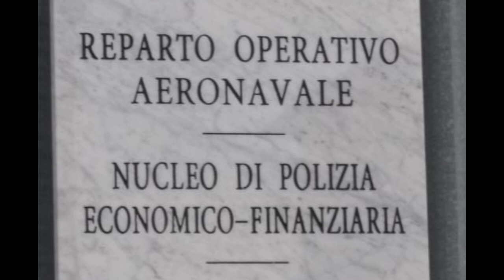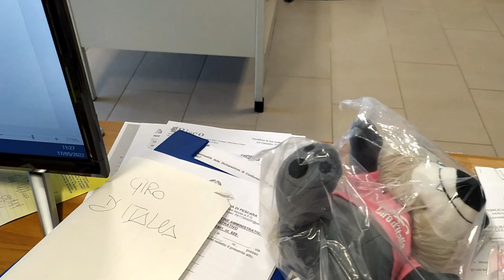La Finanza sequestra 4mila gadget del Giro d’Italia